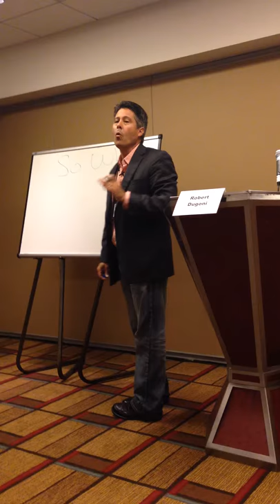Robert Dugoni Novel Writing Intensive Workshops Sample #4